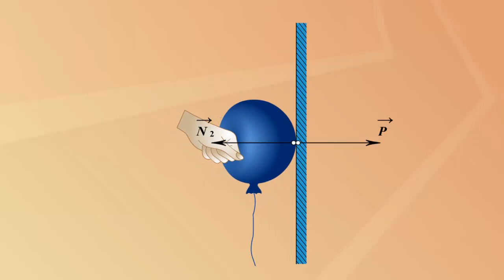Возникновение силы реакции опоры